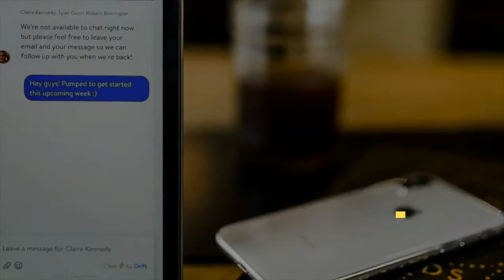A figyelem krízisének korszaka | C.S. Lazzar Podcast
Lassan annyira sok megzavarás ér bennünket egyetlen nap alatt, hogy még a megzavarásokat is megzavarják. Minden egyszerre történik, és nekünk kell dönteni, melyiket választjuk.